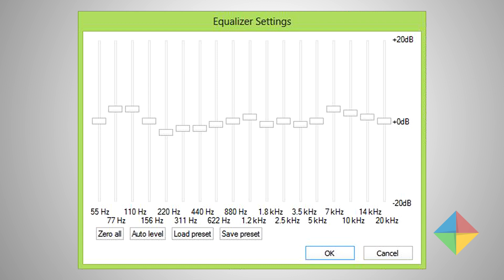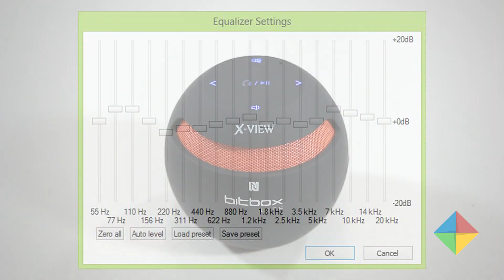[Review] X-View BitBox Lite (en español)